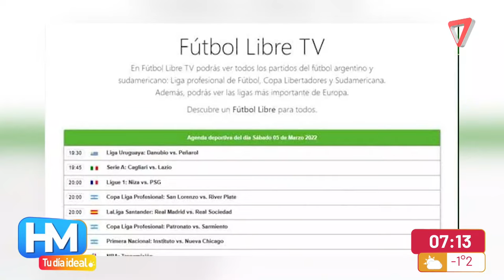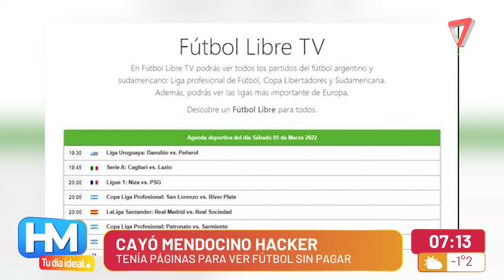Atraparon a un HACKER mendocino: tenía PÁGINAS para VER FÚTBOL sin PAGAR